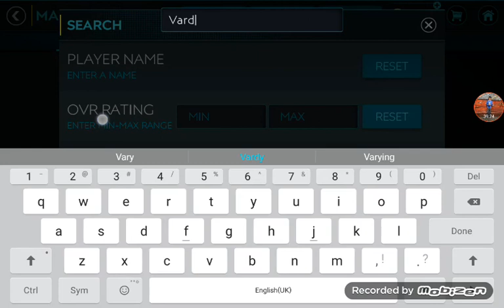My Final Lunar New Year Video + 92 OVR GK Player Handandovič And Gameplay + Packs,Players+lots More!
So That Is All From Me Make Sure You Like and Subscribe and Hit The Bell Button To Not Miss An Upload On My Video And Make Sure You Follow Me On Instagram And The Link Will Be There And Make Sure You Enjoy This Hard Working Final Lunar New Year Event And It Was Amazing And It Was Amazing I Enjoyed Packing Handandovic And Gameplay In FIFA Mobile And Also Last Final Lunar New Year Event Links:
This YouTuber Has Done The Full Lunar New Year Squad With Lunar New Year Player Cristiano Ronaldo 96 OVR Rated Player!
This YouTuber Has Got Prime Icon Luis Figo 98 OVR RW Player!
This YouTuber Has Got Handandovic That He Has Pulled And Also Played Awesome Gameplay With This Card In FIFA Mobile 20!
My First Ever Lunar New Year Video In My YT Channel And Showing You How The Event Works And Packing Great Rewards, Points And Amazing Players On FIFA Mobile 20!
That Is All From Me And For My Last Lunar New Year Video On FIFA Mobile And I Hope You Will Enjoy How Hard I Packed Handandovič 92 OVR GK Player So I Hope You Will Enjoy This Video And That Is All From Thank You For Watching This Video and Peace Out And Lunar New Year Out!